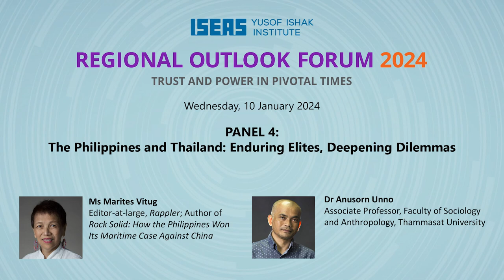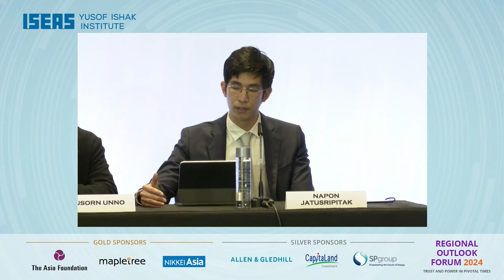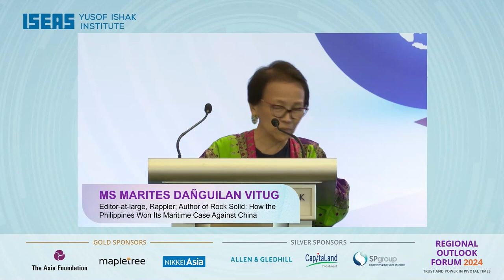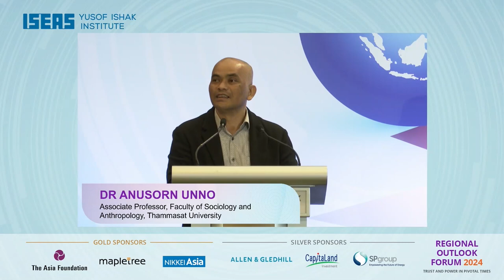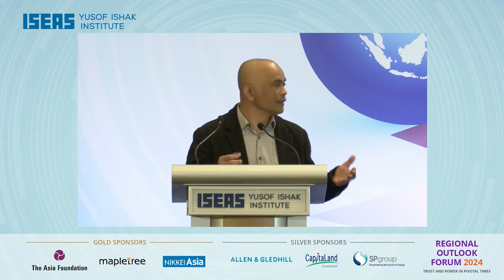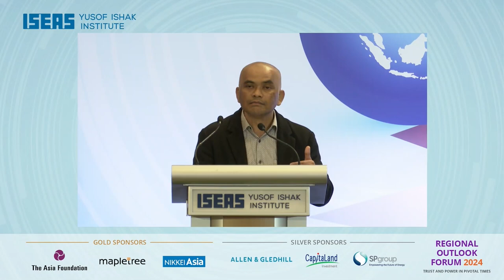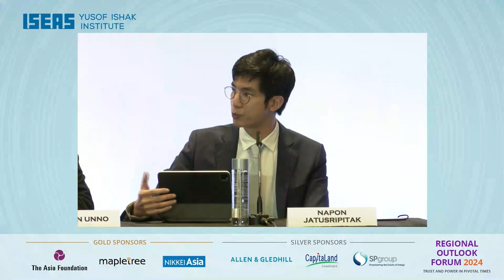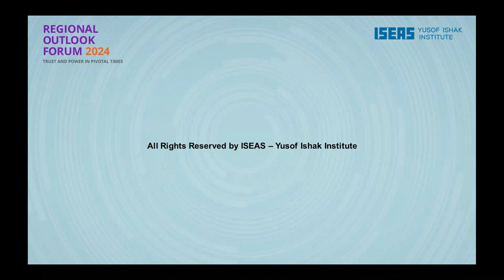ROF2024 PANEL 4 — The Philippines and Thailand: Enduring Elites, Deepening Dilemmas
Moderator: Dr Napon Jatusripitak
Visiting Fellow, Thailand Studies Programme, ISEAS – Yusof Ishak Institute

Speakers:
Ms Marites Vitug
Editor-at-large, Rappler; Author of Rock Solid: How the Philippines Won Its Maritime Case Against China

Dr Anusorn Unno
Associate Professor, Faculty of Sociology and Anthropology, Thammasat University